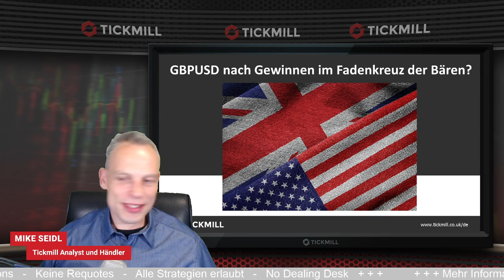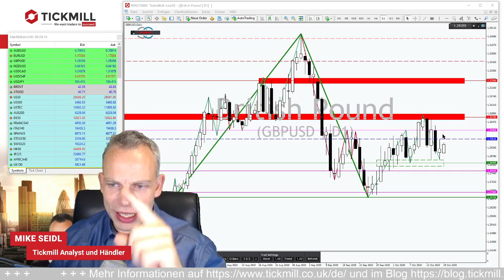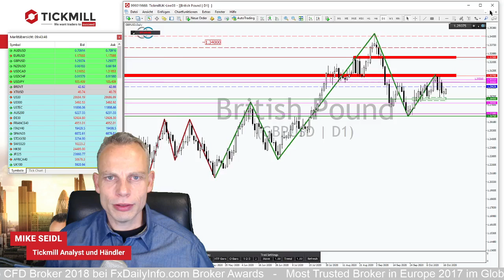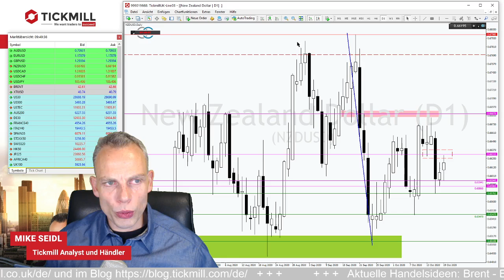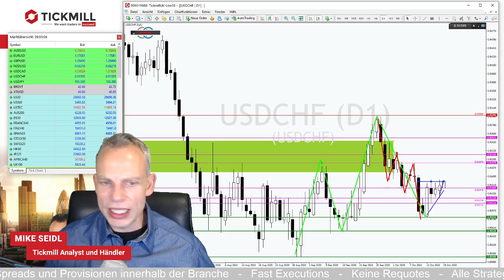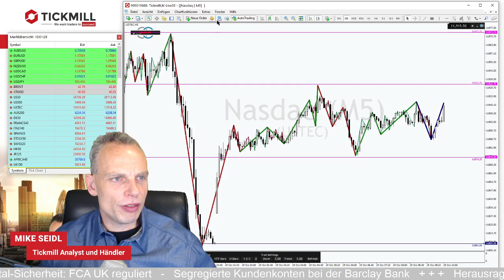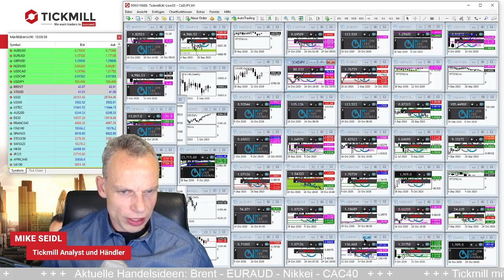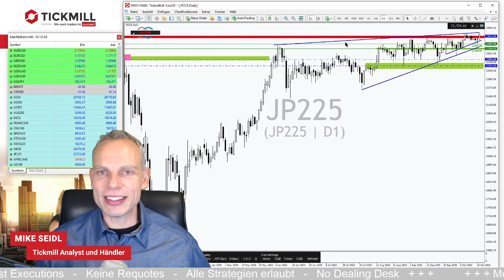GBPUSD nach Gewinnen im Fadenkreuz der Bären?